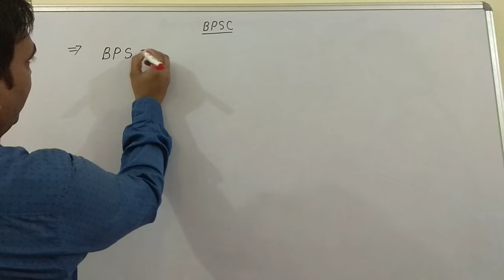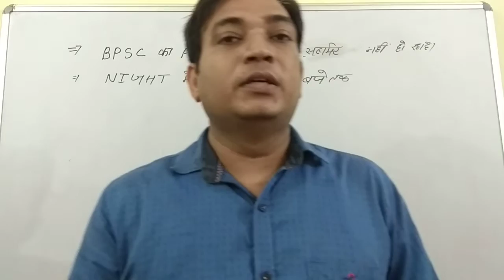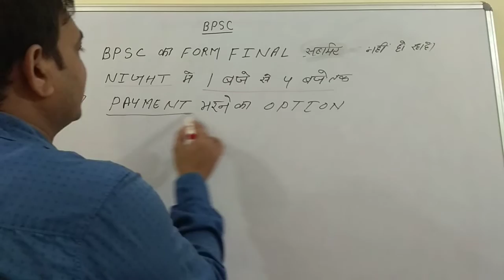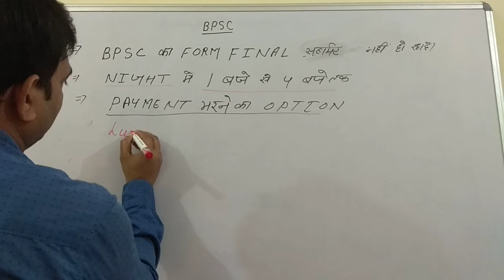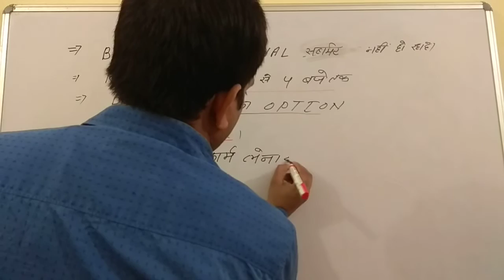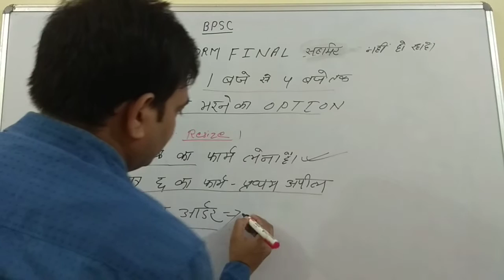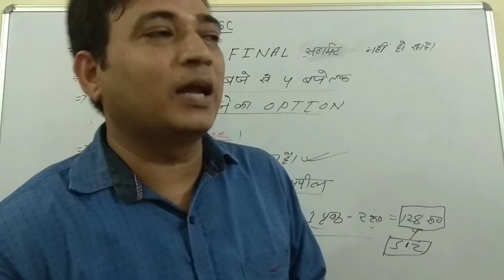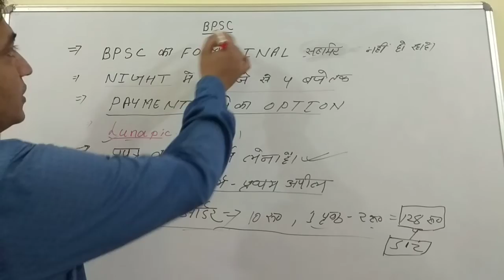BPSC 64 वी का Form Final Submit कैसे करें।56-59 वी MAINS की कापी RTI से प्राप्त करने के तरीका जानें